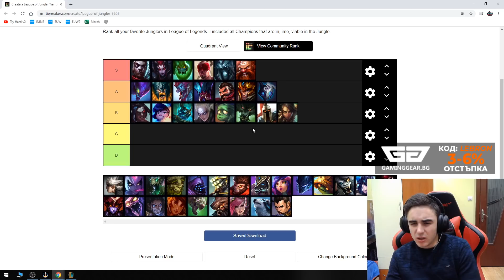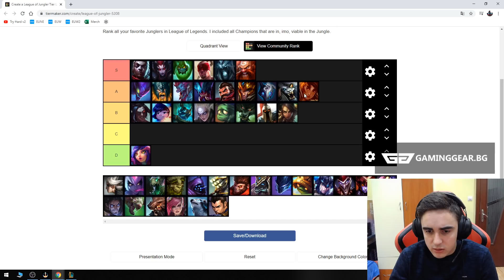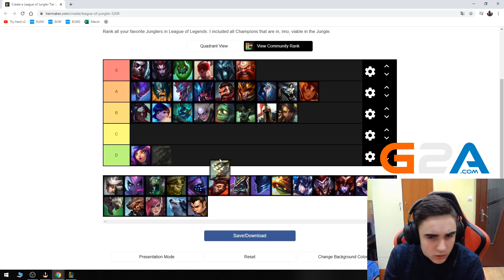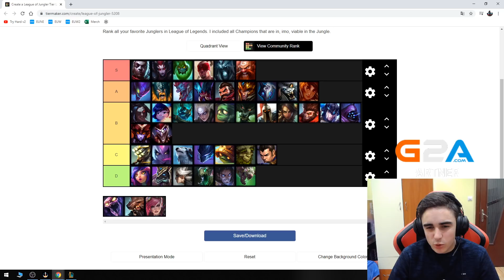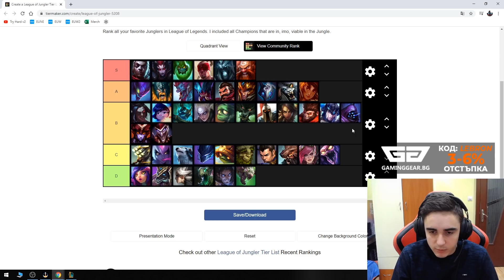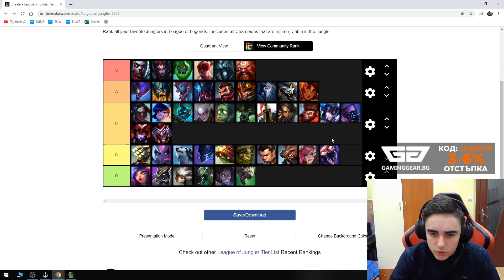MeLeBron | Patch 10.6 Jungle Tier List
Ако видеото ви е изкефило, оставете по едно харесване, коментирайте и се абонирайте за канала ми с камбанката, за да не изпускате бъдещите ми видеа.